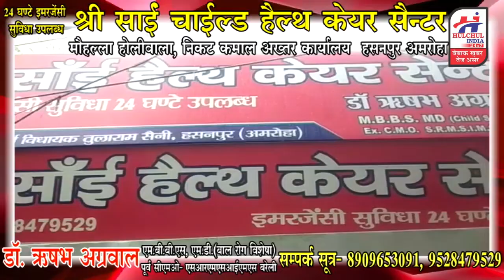अमरोहा की खबरें 06 दिसम्बर 2022